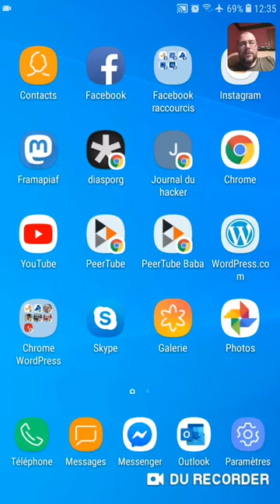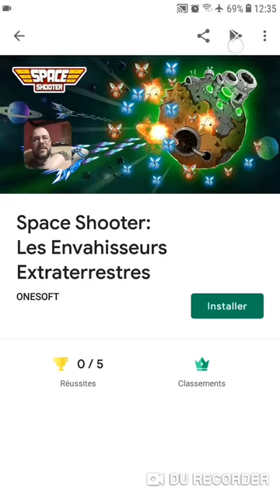Space Shooter | Instant Game Android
Merci, et à bientôt ailleurs 🤙

Petit test de la fonctionnalité instant game (jouer sans installer) avec un bon Shoot'em UP (Space Shooter) 👍